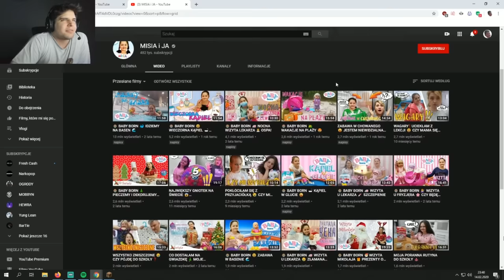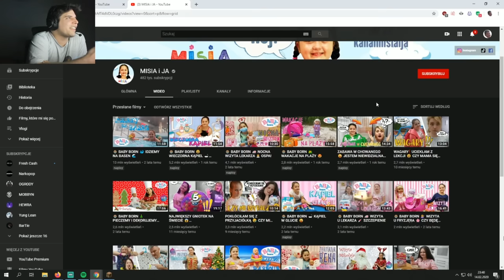ZONY Reportuje kanał na Youtube! Pościg w GTA! Fetysz brudu! xD | SHOTY | DEFF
ZONY Reportuje kanał na Youtube!
Pościg w GTA!
Fetysz brudu! xD